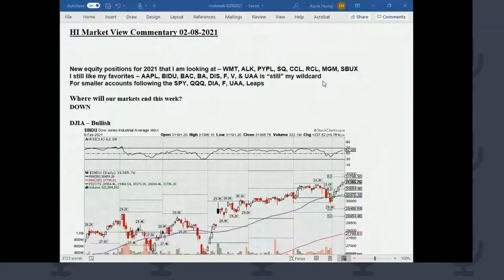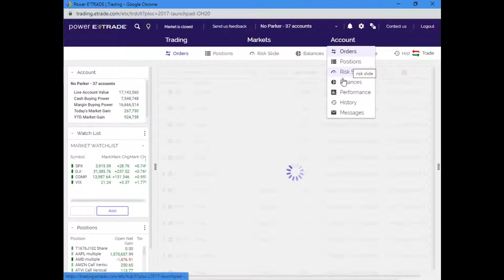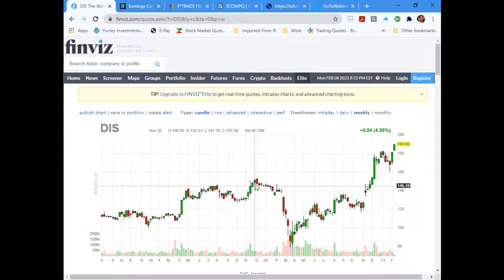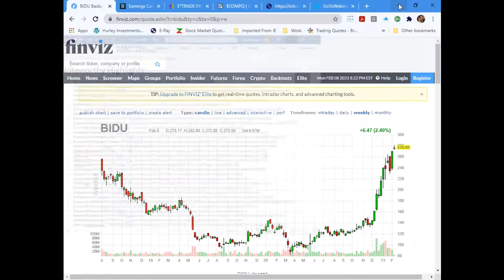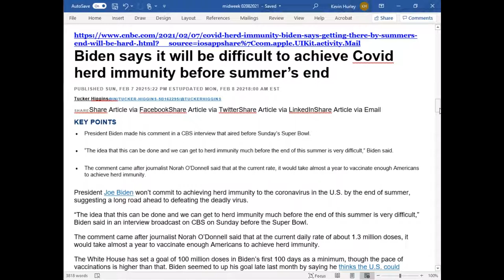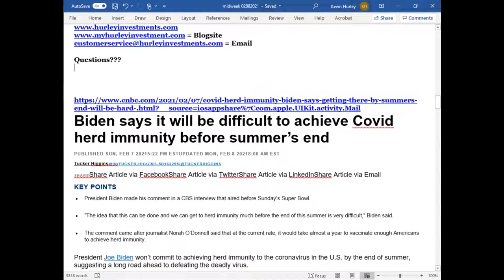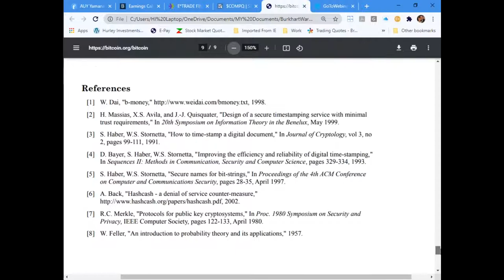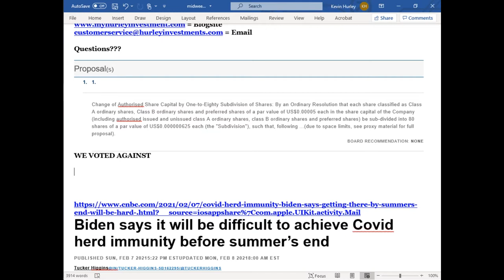HI Market View Commentary 02-08-2021